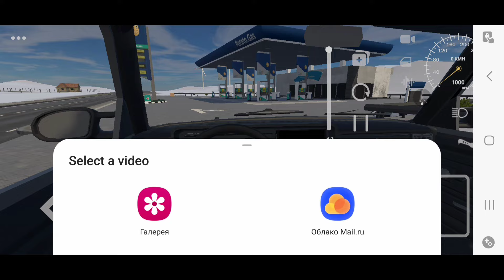UPDATE BALKAN DRIVE ZONE MULTIPLAYER RADIO NEW CARS WINTER MAP ANDROID GAMES 2023 GAMEPLAY